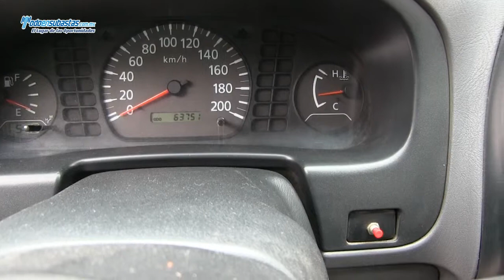NISSAN NP300 Chasis Cabina A/A DH Caja Seca / 2011